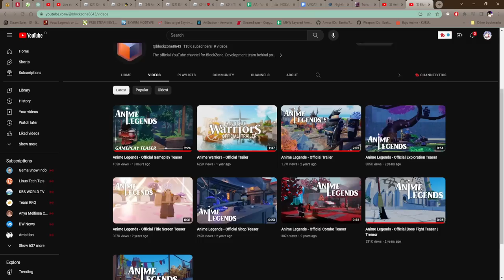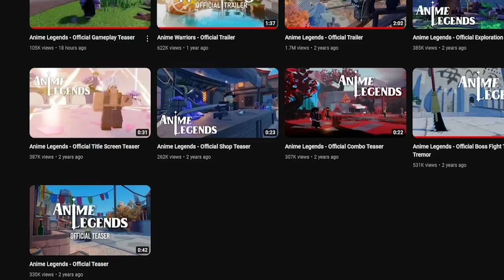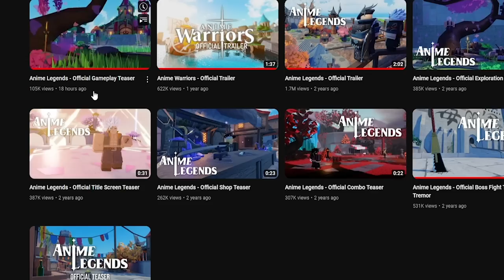Apakah Kali Ini Tidak Jadi Game Mitos Lagi ??? (Reaction Teaser Anime Legends)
Jadi di video kali ini gw akan reaksi video teaser dari game anime roblox yang sudah di tunggu2, akhirnya rilis juga video teasernya! Apakah artinya tidak jadi game mitos???

Mau membantu channel ini??

Ciaooo!!